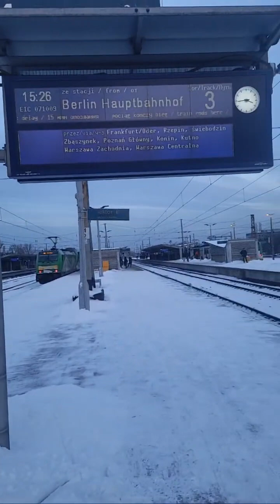🔴Live Warszawa Wschodnia powtórka🔴